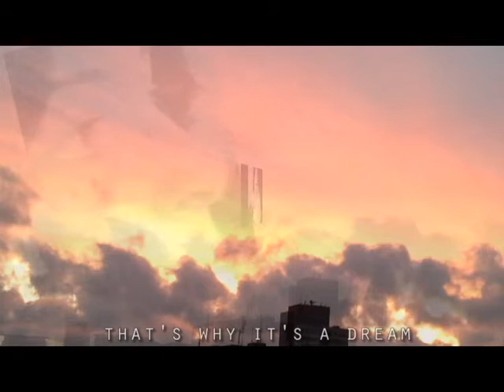A Dream Logically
guitar & composition: Robbert van Nispen
video, text & portrayal: Alin Duraduryan

hinghunisdasnicors